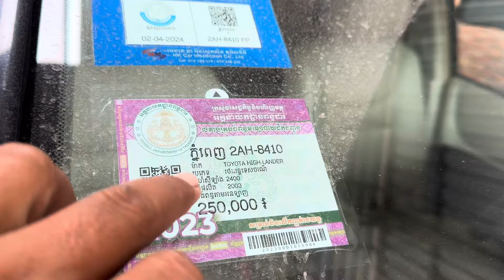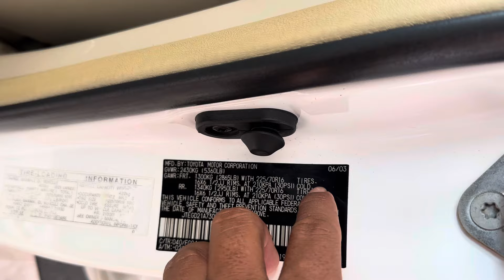Highlander 03 ម៉ាសុីន4ប៉ុង1ក្នុងលឿងសុីន1ជុំម្ចាស់ដេីម/$15,xxx/te070969098/095944436/0972822001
ចាប់អារម្មណ៏ សូមខលមក :
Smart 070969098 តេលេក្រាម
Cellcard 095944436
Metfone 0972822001